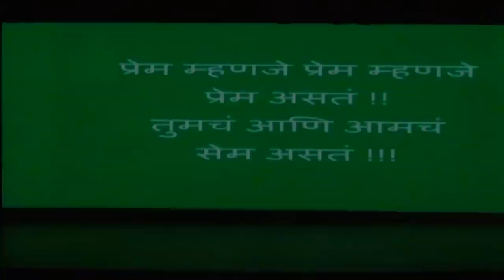MMLA 2014 Diwali Team Tarana